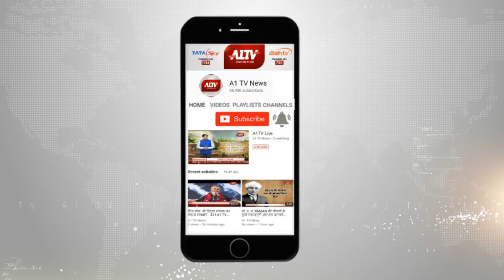दिल्ली में कांग्रेस की छानबीन समिति की बैठक हुई आयोजित हुई